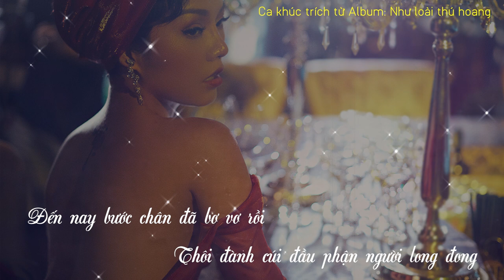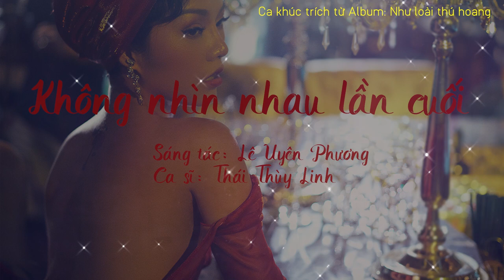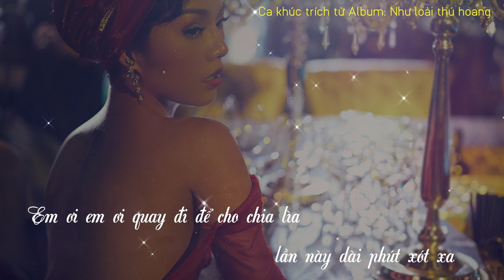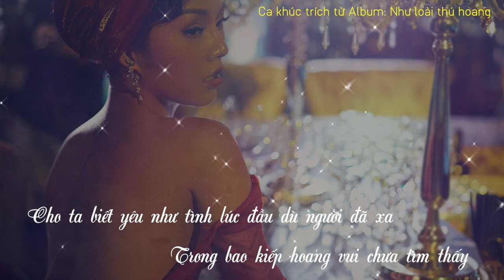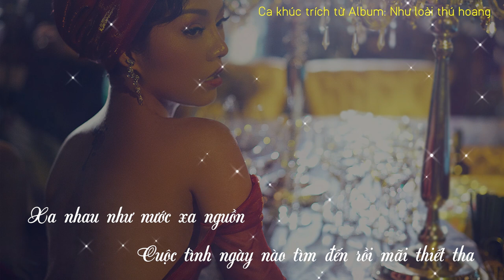Không nhìn nhau lần cuối - Thái Thùy Linh | Như loài thú hoang [LYRICS]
Album NHƯ LOÀI THÚ HOANG là album Vol.4 của ca sĩ Thái Thùy Linh, gồm 8 nhạc phẩm như Tình khúc cho em, Dạ khúc cho tình nhân,  Vũng lầy của chúng ta, Một ngày vui mùa đông... Thái Thùy Linh xuất hiện trong album với hình ảnh mềm mại, nữ tính và quyến rũ với những bản tình ca.

Không nhìn nhau lần cuối (lyrics)

Sáng tác: Nhạc sỹ Lê Uyên Phương
Trình bày: Ca sỹ Thái Thuỳ Linh
Hoà âm, phối khí: Nhạc sỹ Nguyễn Quang

Thôi đành giã từ niềm vui mong manh
Chung đường tình đi loanh quanh
Đến nay bước chân đã bơ vơ rồi
Thôi đành cúi đầu phận người long đong
Xa nhau như nước xa nguồn
Một lần niềm vui tìm đến rồi mãi mãi xa

Em ơi em ơi quay đi để cho chia lìa lần này dài phút xót xa

Đừng nhìn nhau mắt hoen lệ nhòa
Đừng bùi ngùi khóc tim xe môi chùng
Đừng ôm đớn đau khi tình đã xa
Cuộc tình ấy như mây qua trời
Kỷ niệm ngày đó chung vui bên đồi
Đừng ôm đớn đau khi tình đã rồi

Em ơi lắng nghe chim trong vườn hót
Chim ơi hãy cho ta luôn được mãi xuân nồng
Cho ta biết yêu như tình lúc đầu dù người đã xa
Trong bao kiếp hoang vui chưa tìm thấy
Xin cho những cơn mê say còn mãi trong đời
Đâu có ai biết mai sau
Đâu có ai mãi thương đau
Đâu có ai phải muôn kiếp xa nhau

Thôi đành giã từ niềm tin trong ta
Năm dài đời ôi bao la
Đến nay bước chân đã hoang mang rồi
Thôi đành cúi đầu phận bèo đong đưa
Cuộc tình ngày nào tìm đến rồi mãi thiết tha